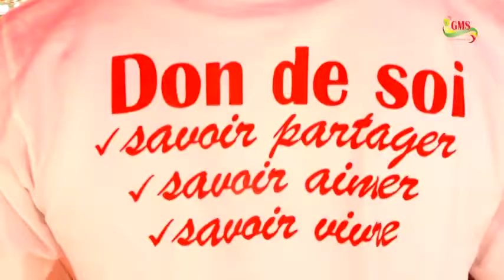LES FEMMES DE L'UNIVERSITÉ ASSANE SECK ENTRE DON DE SANG ET PLAIDOIRIE CONTRE LE CANCER DU COL